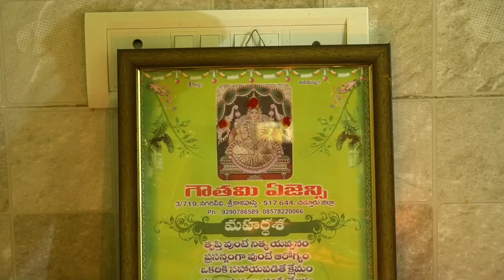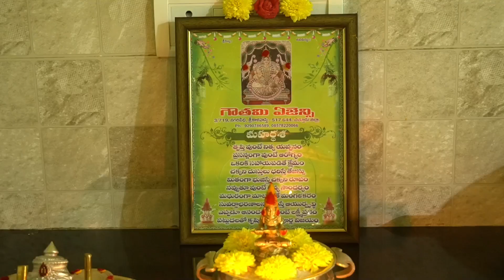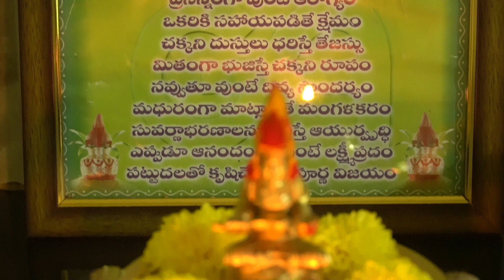ఇంట్లో దాన్యం సమృద్దిగా ఉండాలంటే అన్నపూర్ణ దేవి పూజలు ఇలా ఆచరించండి🙏|annapoorna Devi puja vidhanam